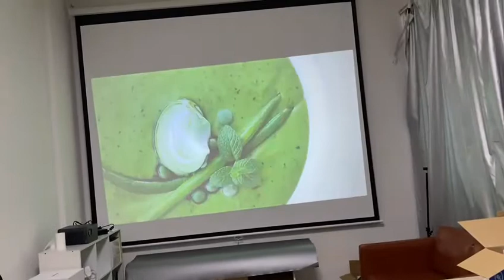Sun 716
1920*1080
600 ANSI lumens
LCD - 5.7" panel
16+2 GB
LED lamp